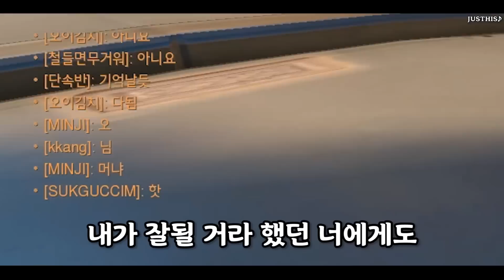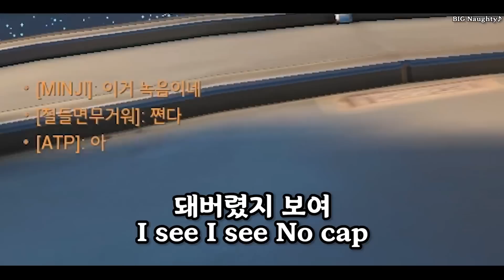[노래워치] 'VVS - (H1GHR Remix) (Feat. JUSTHIS) 불러봤습니다. [핫도규]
오늘도 좋은 하루 보내세요 여러분들~~~호호
♨앗뜨거♨

00:00 나도 이거 해볼래ㅋ
00:26 핫도규노래시작알려드림
01:07 ph-1
01:34 BIG Naughty (서동현)
02:15 저스디스 (JUSTHIS)
02:43 TRADE L
03:25 Woodie Gochild
04:05 저스디스 (JUSTHIS)
04:33 박재범
05:00 키드킹 (Kidd King)
05:29 지렸다
05:31 키드킹 (Kidd King)
05:41 저스디스 (JUSTHIS)
06:14 호응받기